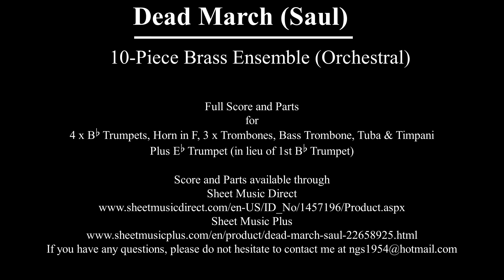Dead March (Saul) - G F Handel 10-Piece Brass Ensemble (Orchestral)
Dead March (Saul)
by G F Handel

Arranged for 10-Piece Brass Ensemble (Orchestral)
by Nigel Simmons

Full Score and Parts for:

4 x Bb Trumpets, Horn in F, 3 x Trombones, Bass Trombone, Tuba, Timpani
Plus Eb Trumpet (in lieu of 1st Bb Trumpet)